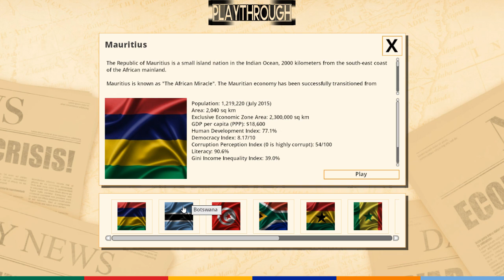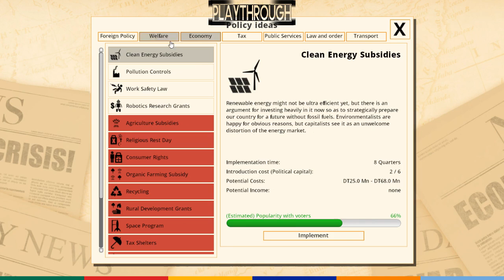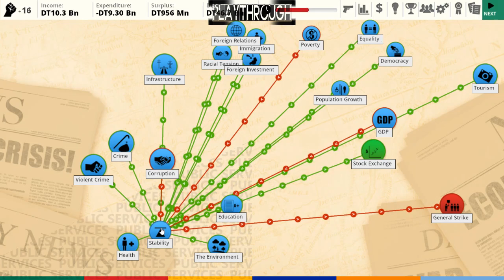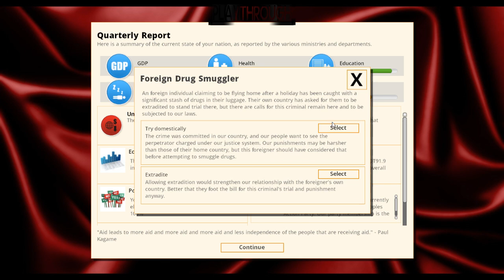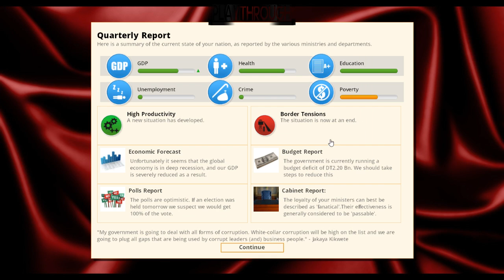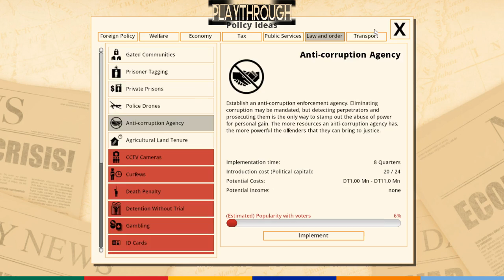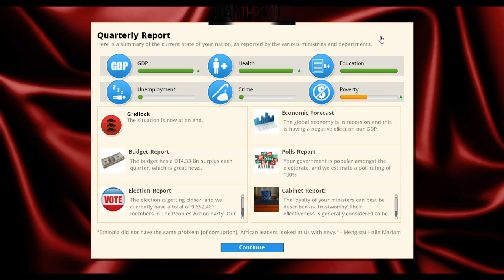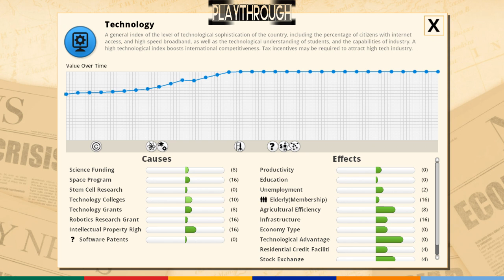Democracy 3: Africa - Senegal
I saw some reviews on Steam saying that Democracy 3 Africa is much more difficult than the original. And I am here to prove that it is not true - the United States are still the most difficult country I have ever encountered.